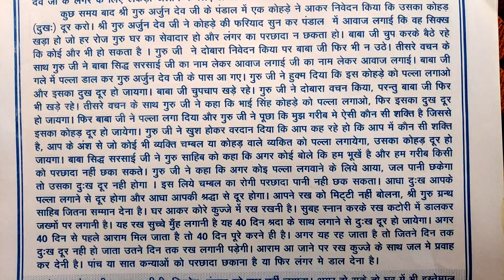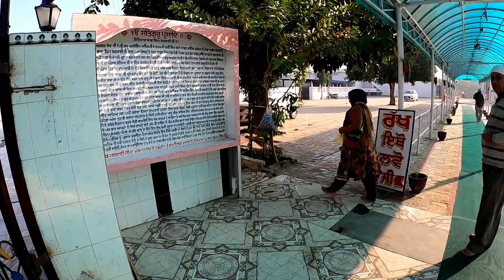Gurdwara Baba Sidh Sarsai Ji (Chambal Jatta, Tarn Taran)ll Psoriasis & all skin Problemsठीक हो जाती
Waheguru Ji
Gurdwara Baba Sidh Sarsai Ji mein har tarah ki Skin Problem, Sugar thik ho jaati hai sirf Rakh (Chamatkari Meeti) lgane se or Sidh sarsai ji pe vishwas rkne se
Agar apko ya apke known mein kisi ko Skin Problem hai or vo medicine se thik nhi ho pa rha toh ap uske sath ye video share kare or usko bole ke yha jarur jaaye or babaji pe vishwas kar k rakh lgaye 40 din.

Agar apko kuch or puchna ho ye Gurudware ko le k toh mujhe Instagram pe Message kar skte hai